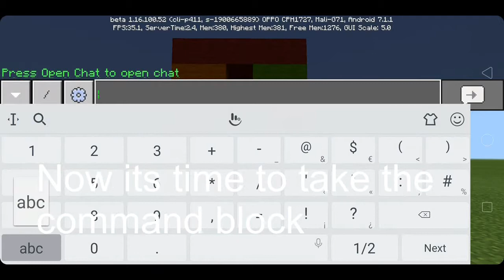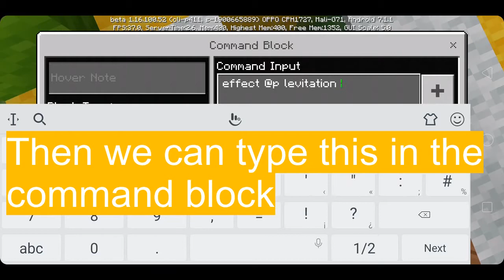How to make a working bounce house | MINECRAFT PE V1.16.100.52 | Pyrnix - GAMING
Hi ! My name is Matthew and my channel is to show you guys some turtorials and gaming I play Minecraft, Roblox, Growtopia and More.

SONGS = 3rd Prototype - Dance floor
                  Heuse WOLFHOWL Riell - Daylight